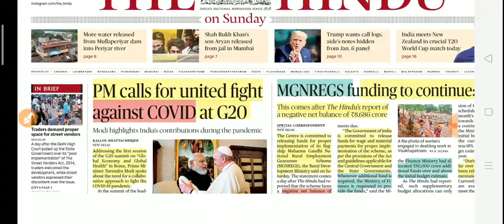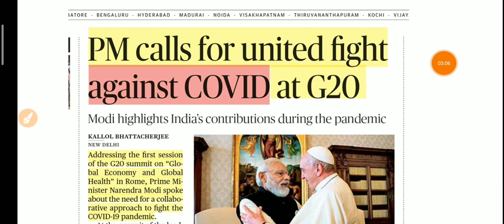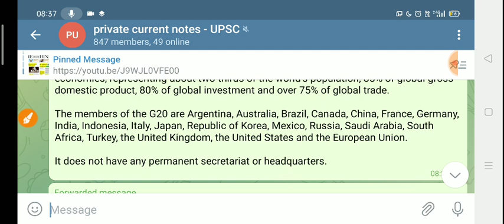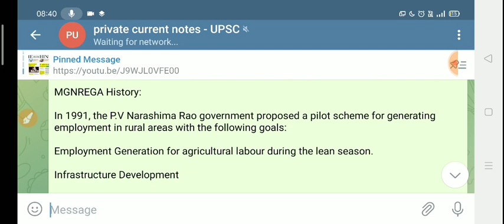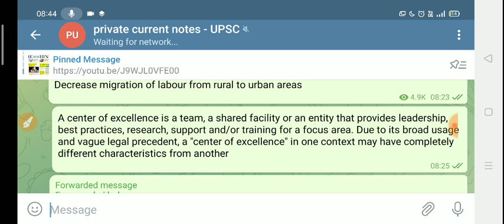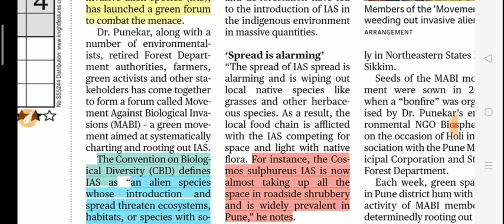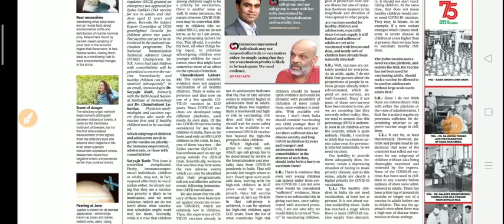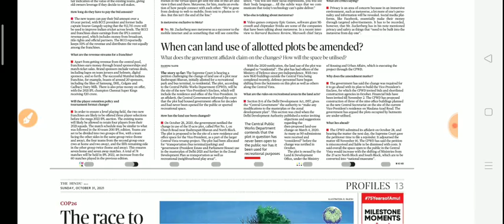31 october 2021 | Todays the hindu newspaper editorial analysis | current affair 2021 upsc ias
( instamojo link )

1.Account number Allahabad bank - 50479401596
2. IFSC  - ALLA0212898
3. BRANCH NAME - CHAMPAWAT - UTTARAKHAND
3.Name - Pankaj Singh  Bohra

yearly - @499rs -